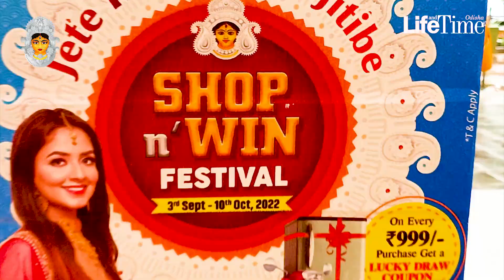ସ୍ମାର୍ଟସିଟିରେ ପୂଜା ସପିଂ | Excitement for Puja Shopping in Bhubaneswar | Teaser | Life & Time Odisha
ଏବେବି ଦ୍ଵନ୍ଦରେ ଅଛନ୍ତି କି "କେଉଁଠୁ କରିବେ ପୂଜା ସପିଂ..." । ଆମ ଲାଇଫ ଆଣ୍ଡ ଟାଇମ ଓଡିଶା ଚ୍ୟାନେଲ ଆପଣଙ୍କ ପାଇଁ ଖୁବଶୀଘ୍ର ନେଇ ଆସୁଛି ଭୁବନେଶ୍ୱରର ପରଫେକ୍ଟ ସପିଂ ଡେଷ୍ଟିନେସନ୍